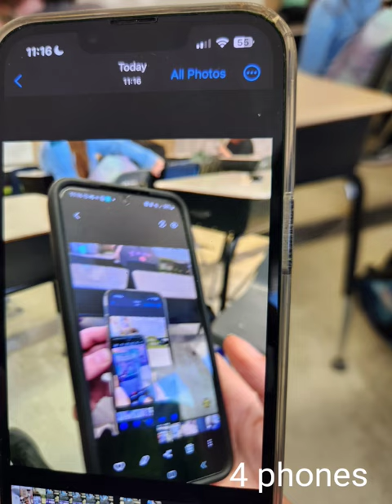how many phones?